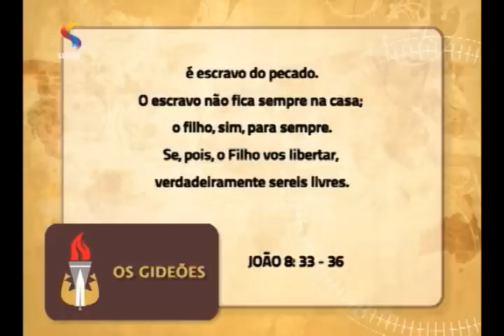OS GIDEÕES - Jesus, o libertador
Estudo com pastora Ângela Valadão no programa OS GIDEÕES, da REDE SUPER.
Exibição: 14/9/15